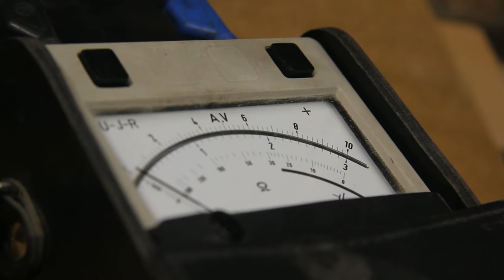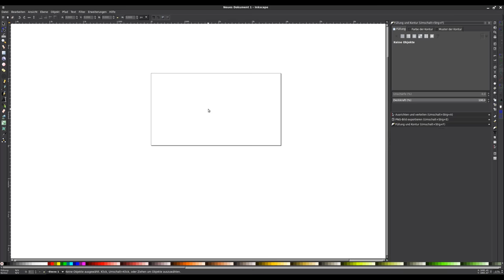BitNotice #145 - Inkscape-Standardeinstellungen ändern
Inkscape präsentiert bei jedem Öffnen erst mal ein DIN A4-Blatt - nicht gerade hilfreich, wenn man eher mit anderen Formaten wie z.B. dem bei Videos verbreiteten 16:9 arbeitet. Einen offensichtlichen Weg um die Vorgaben zu ändern scheint es nicht zu geben, mit etwas Wissen zur korrekten Schraube lässt sich das Ziel dennoch erreichen.

*nix: ~/.config/­inkscape/
Windows: %userprofile%\­Application Data\­Inkscape\